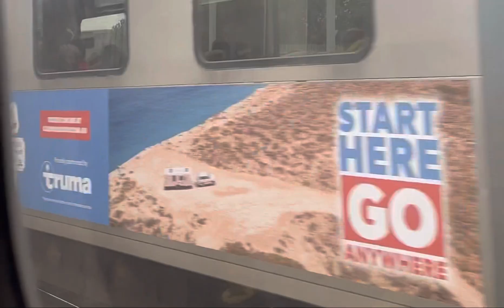Melbourne Metro Train Trip SOUTHERN CROSS to TOORAK Frankston Line 2023 Pt 1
Southern Cross to Frankston line
window view